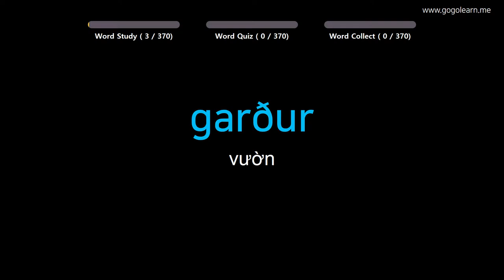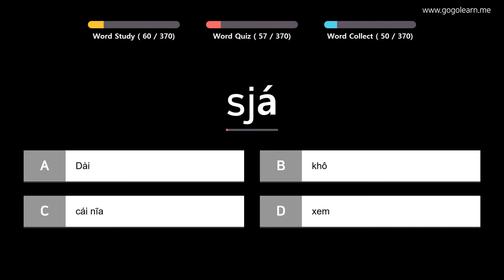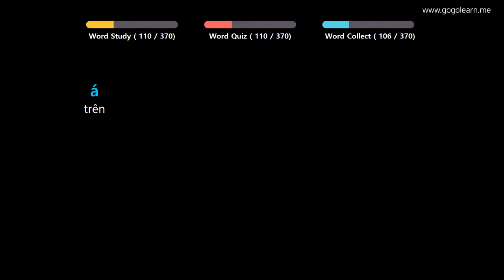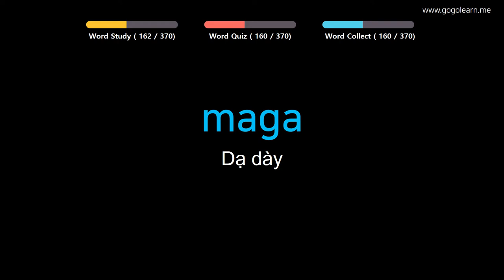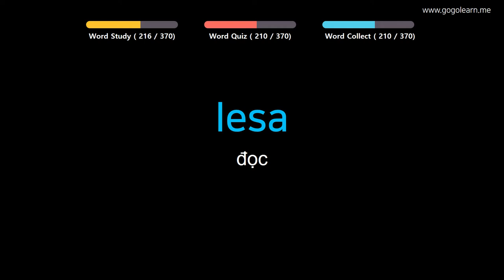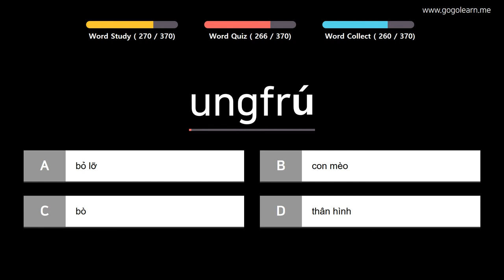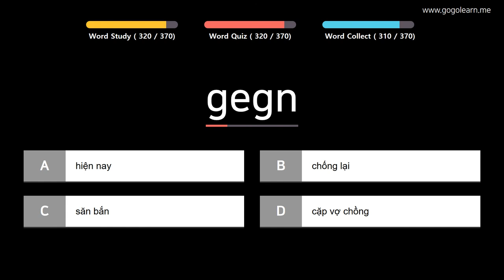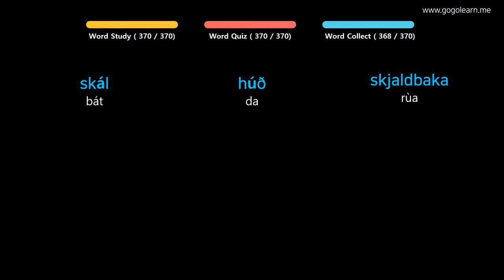Học Tiếng Iceland |Phần 4: Từ Vựng Tiếng Iceland Dễ Nhớ Không Cần Nổ Lực | Golearn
+ Phần 1 : 00:05
+ Phần 2 : 40:30
+ Phần 3 : 1:22:15
+ Phần 4 : 2:03:19